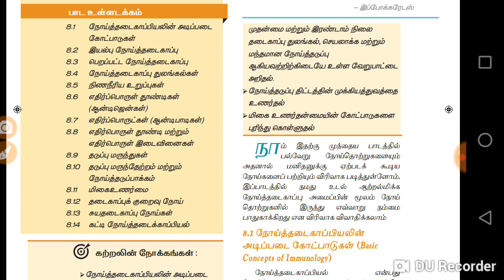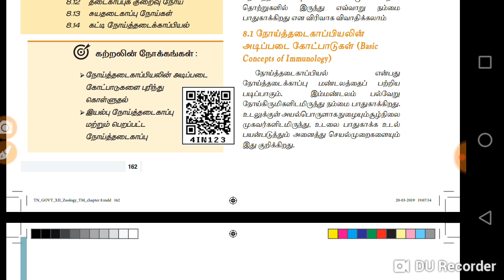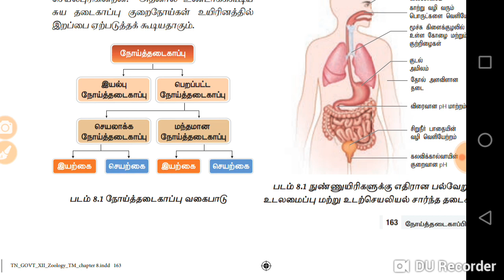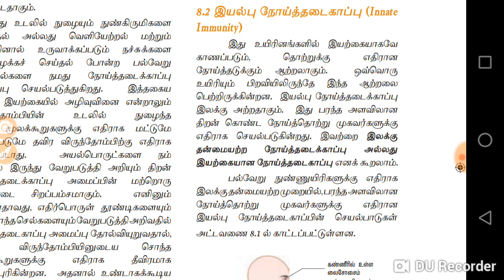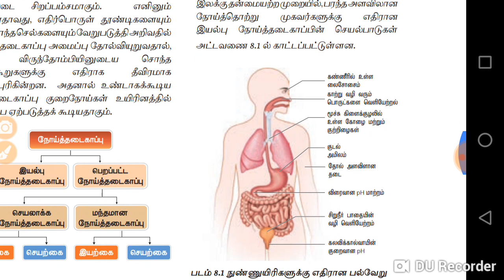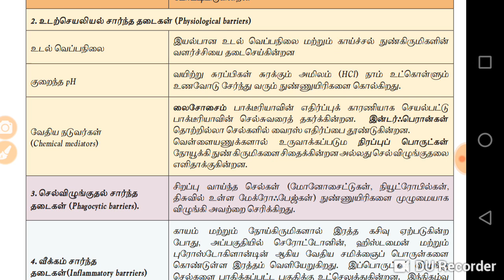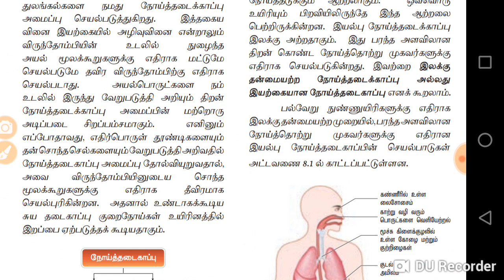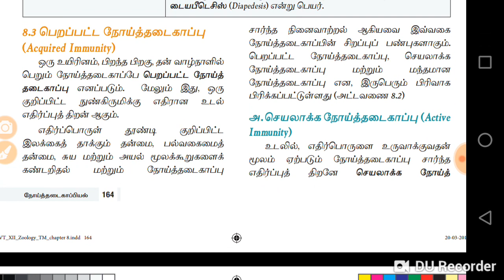12th samacheer new book science. Lesson 8. நோய்தடைக்காப்பில். Part 1.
12th new book science.  Lesson 8. நோய்தடைக்காப்பில். Part 1.